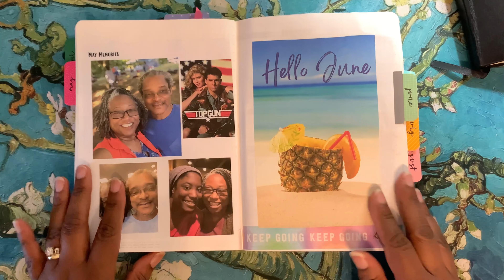Stalogy 365 A5 Planner & Daily Pages Flip Through | JUNE thur JULY 2022 (no sticker kit)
🔆Hello everyone! Just sharing another part of my life. Hope you enjoy the flip through of my weekly and daily planners. Have a WONDERFUL week.